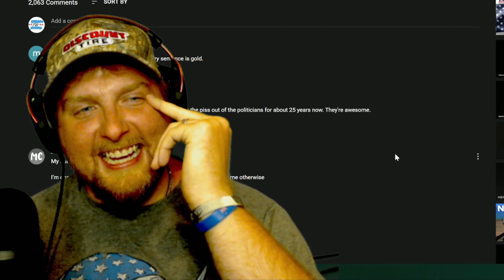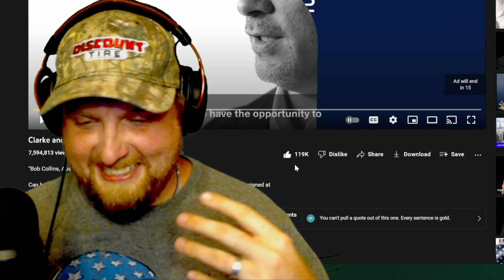American Reacts to Clarke and Dawe - The Front Fell Off